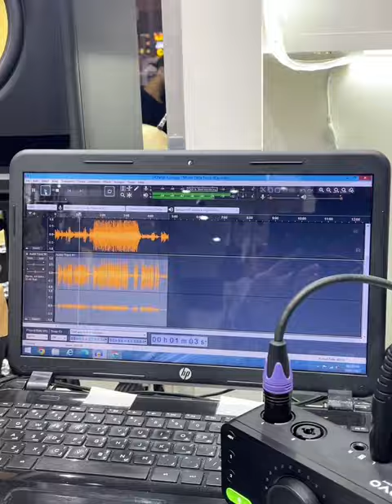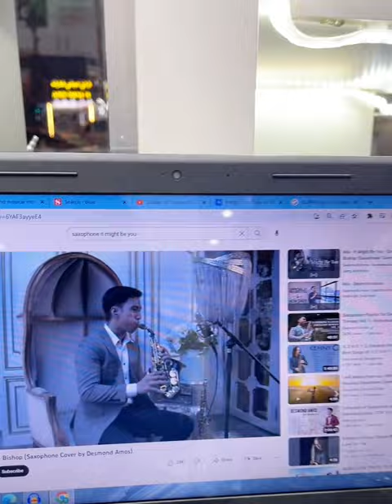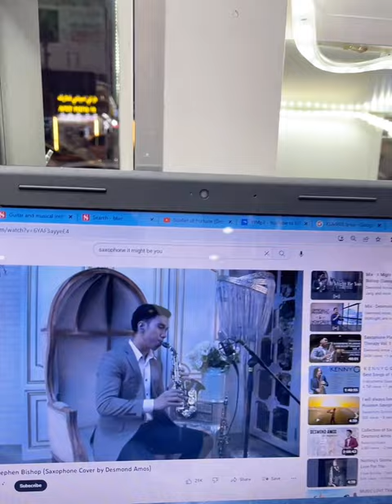লক্ষ্য টাকার গিফট পেলো আহসান হাবীব পেয়ার || মা || বন্ধু || চলে যাবো || Hadia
লক্ষ্য টাকার গীপ্ট পেয়েছে আহসান হাবীব পেয়ার || মা || মৃত্যু || বন্ধু || চলে যাবো || পিতিতি